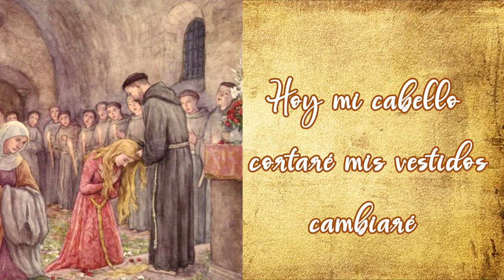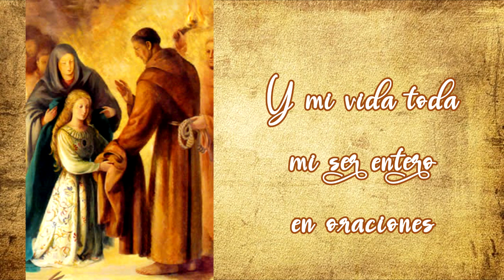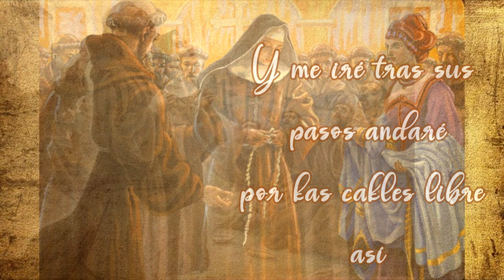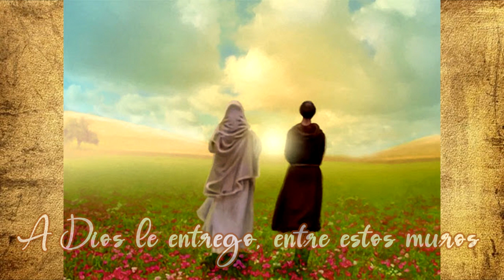Mi vida entera (Santa Clara de asís)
Intérprete: Sylvia Dominguez
Piano: Alejandro López